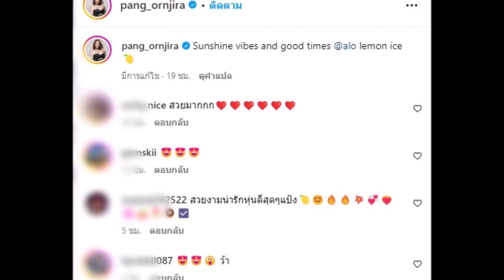เห็นภาพไม่อยากจะเชื่อ! หน้าหุ่นสุดจึ้งไม่เหมือนแม่ลูก1เลย